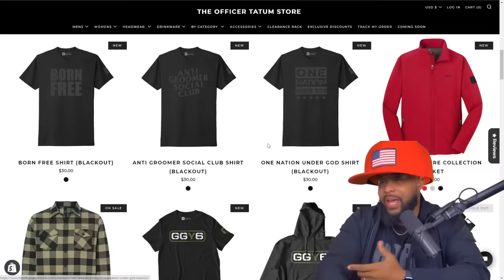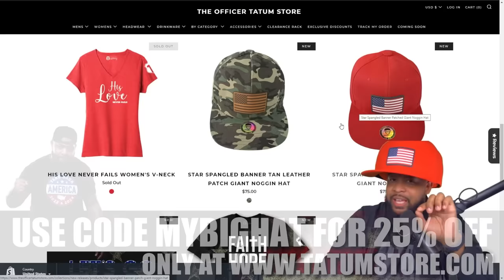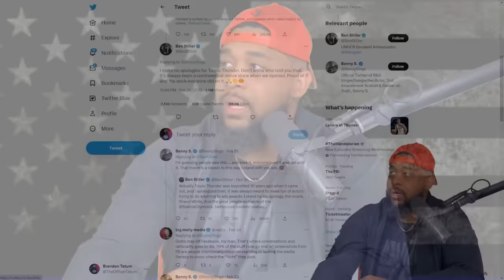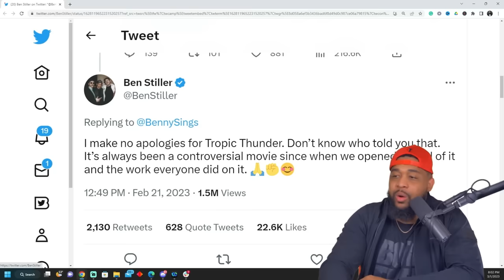Robert Downey Jr REFUSES To APOLOGIZE For TROPIC THUNDER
Ben Stiller and Robert Downey Jr REFUSES To APOLOGIZE For TROPIC THUNDER movie in which Robert Downey Jr wears black face!